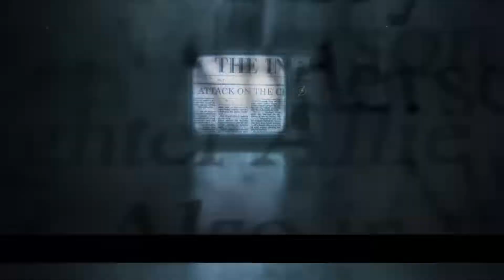Badbye - Zaion LanZa ver 【Lore MV│NIJISANJI EN】